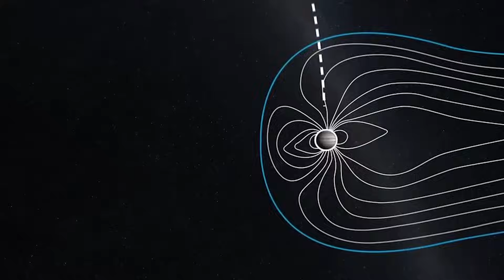Что НАСА Нашло Внутри Юпитера, Удивительные Факты Которые Поражают Воображение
Юпитер – это настоящий король планет! Его диаметр – восемьдесят восемь тысяч восемьсот сорок шесть миль, что делает его в одиннадцать раз больше Земли. А масса – аж три с половиной секстиллиона фунтов! Это в два с половиной раза больше, чем масса всех остальных планет Солнечной системы, вместе взятых. Недаром такого гиганта заметили ещё во времена Античности. Именно древние римляне дали планете название в честь своего
бога неба, грозы и отца всех богов.

Таймкоды:

00:00 База о Юпитере
01:48 Подробнее о структуре Юпитер
03:34 Радиация на Юпитере
05:37 Полярное сияние на Юпитере
07:01 Гравитация Юпитера
09:02 Спутники Юпитера
10:38 Нераскрытые тайны Юпитера